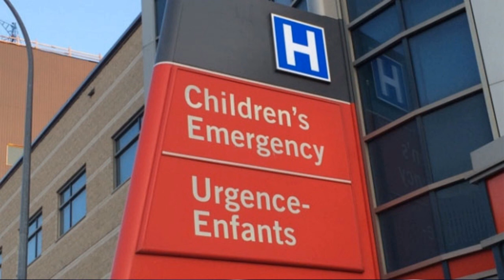Roddy Piper On His Childhood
Hi, it's Tesh from Turnbuckle Times! In today's wrestling video: 'Rowdy' Roddy Piper had a harrowing childhood! 🏫🧒

🚨Get your hands on a FREE Audible Audiobook, which one will you choose?🚨

Get it FREE with trial and THEN cancel immediately AFTER so you're not charged anything! 🆓🎧

Here's how to cancel, step by step:
1 - Navigate to the Audible.com website and click “Account Details.”
2 - Log in using your current account information.
3 - Underneath the textbox with your active subscription details, click “Cancel membership.”
4 - You’ll confirm the Audible account you’re canceling.
5 - Click “Continue canceling.”
6 - You’ll be asked to provide a reason for why you’re suspending your account, but any option works.
7 - Click “Continue canceling.”
8 - You might be offered a last-chance membership offer or prompted to resolve any issues with customer care instead of canceling, but you can bypass it.
9 - If the offer didn’t sway you, click “Finish Canceling” and proceed.
10 - After completing the process, a message will pop up saying, “We’re sorry to see you leave.”
11 - You should receive a confirmation email about your cancellation.
***You’ll still be able to access books and titles you purchased with credits but not streamable content.***

***The Stone Cold Truth***

***DDP: Positively Unstoppable: The Art of Owning It***

***Daniel Bryan Yes!: My Improbable Journey to the Main Event of WrestleMania:***

***The Fighter's Mind: Inside the Mental Game***

***Don't Call Me Fake: The Real Story of "Dr. D" David Schultz***

***John Cena's #1 Children's Audiobook: Elbow Grease***

***Pat Patterson: Accepted***

***The Hardcore Truth: The Bob Holly Story***

***Dusty Rhodes: Reflections of Wrestling's American Dream***

***Mayor Kane ***

***The Eighth Wonder of the World: The True Story of André the Giant ***

***Lita: A Less Travelled R.O.A.D. - The Reality of Amy Dumas***

***Brock Lesnar Death Clutch: My Story of Determination, Domination, and Survival***

***Death of the Territories: Expansion, Betrayal and the War That Changed Pro Wrestling Forever***

***Jim Ross' Slobberknocker: My Life in Wrestling***

***The Death of WCW ***

***Shawn Michaels: Wrestling for My Life***

***Wrestling with the Devil: Lex Luger ***

***Hardcore History: The Extremely Unauthorized Story of the ECW***

***Eggshells: Pro Wrestling in the Tokyo Dome***

***Watch 350 Days Wrestling Documentary for FREE Here***

***Watch the ENTIRE First season of USWA Memphis Wrestling featuring Steve Austin for FREE ***

***Watch Ted Dibiase in The Price Of Fame for FREE ***

***Watch Kevin Nash in Monster Brawl***

***You Cannot Kill David Arquette***

Tesh, Turnbuckle Times 👊